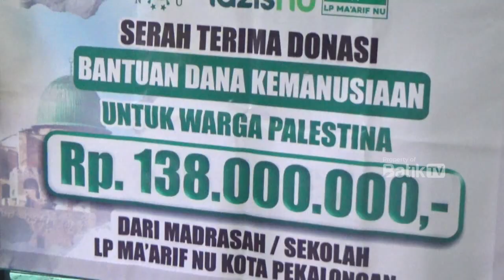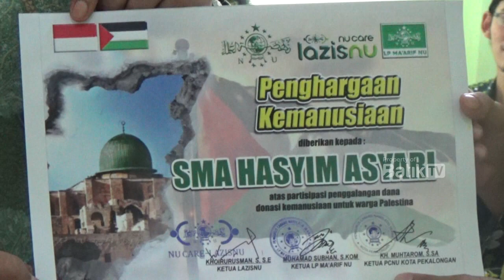43 SEKOLAH NAUNGAN LP MA'ARIF NU IKUT SUMBANGKAN DONASI KE PALESTINA